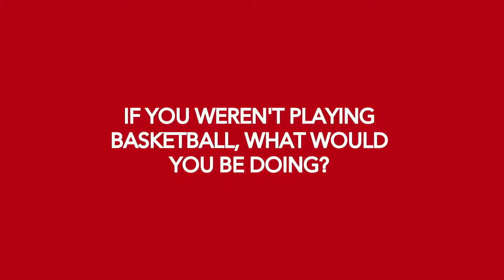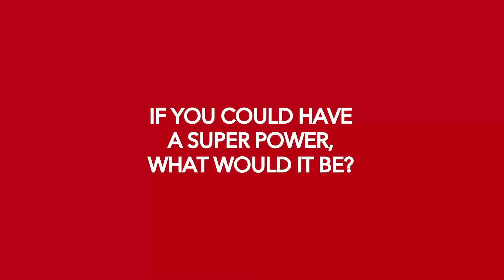Meet The Players ahead of the Globies return!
The world famous Harlem Globetrotters, featuring some of the most electrifying athletes on the planet, will bring their spectacular show to Birmingham as part of their 2018 World Tour.